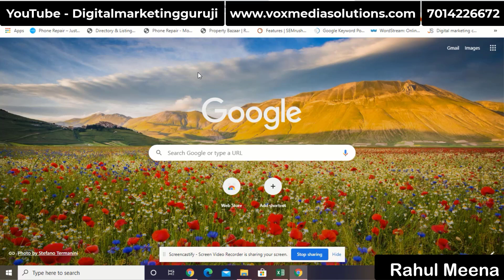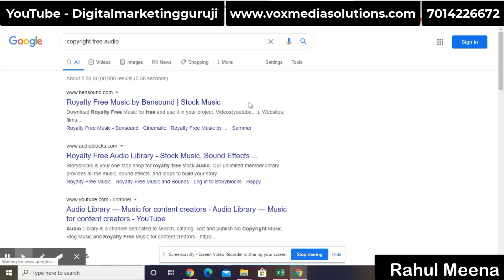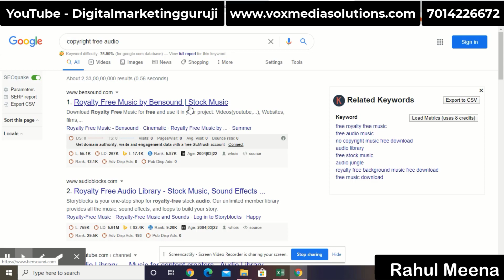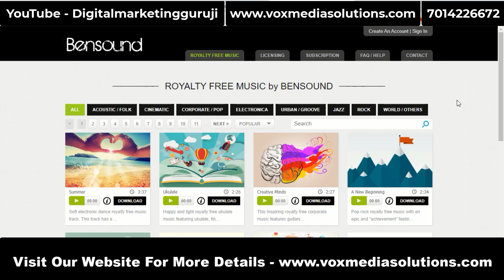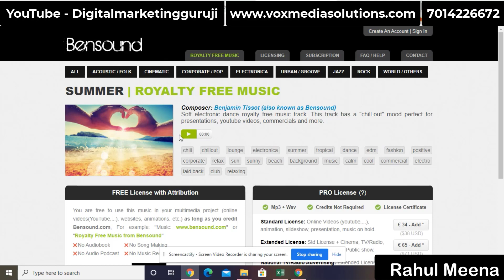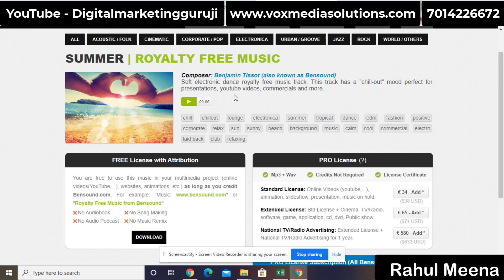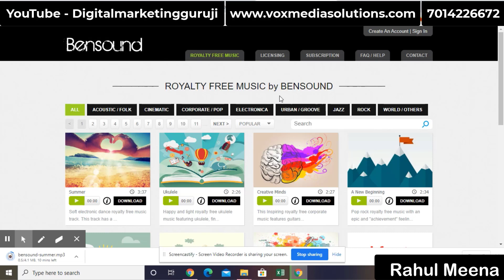How To Download Copyright Free Music Complete Guide || Hindi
learn how to download copyright free music. learn in Hindi and download copyright free music for youtube videos and websites. in this tutorial, I am explaining step by step. so if you want to download free music watch this complete video and learn how to download copyright free music.

Follow me -

1. Advance SEO Services = 10 keywords = 8000Rs = FOR 1 MONTH

2. Google Adwords Services = 5000/- FOR 1 MONTH

3. Facebook Marketing Services = 5000/- FOR 1 MONTH

4. YouTube Channel Manage Services = 5000/- FOR 1 MONTH

1. Facebook Marketing Course = 4000Rs

2. Google AdWords Full Course = 5000Rs

3. YouTube Course = 6000Rs

"Digital marketing guruji" In the channel, you will find Best Digital Marketing videos every day in which you will easily find the information about Digital marketing, Social media, And more videos. by using these Videos you can easily learn a lot and can do a lot of work for your business growth.

JAY HIND